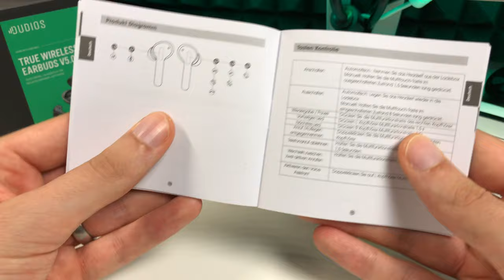DUDIOS Shuttle Bluetooth Kopfhörer - Damit macht Rock Bock !! REVIEW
--WEVIEW--
name: Dudios Shuttle Bluetooth Kopfhörer
rating: 5/5
independent: yes